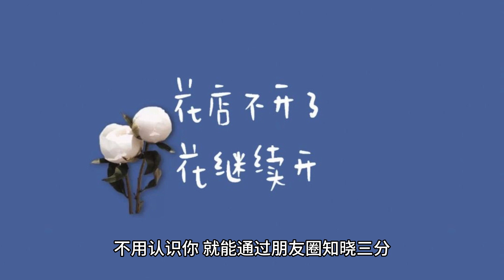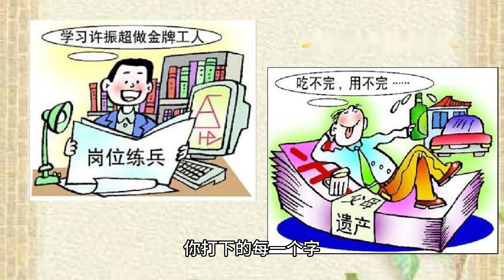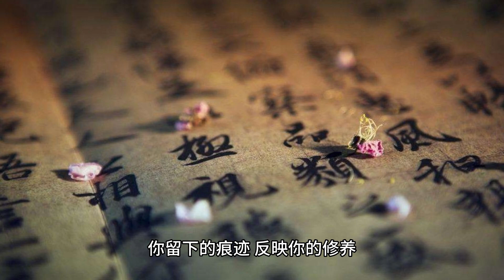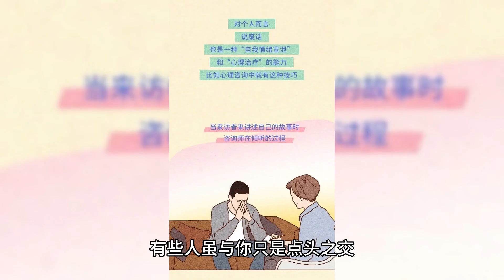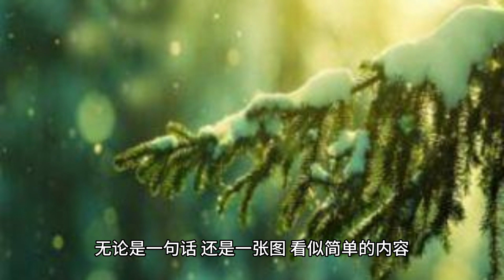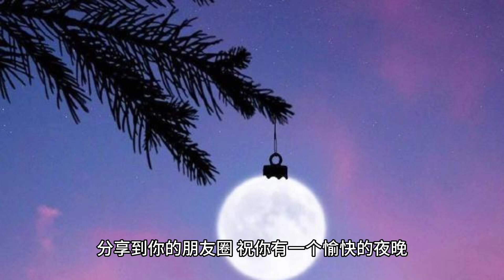看朋友圈，就知道你混得不好。不得不说，你有怎样的生活，朋友圈里就会呈现出怎样的倒影。 你在朋友圈里的每一个小动作，都在实时“出卖”你。